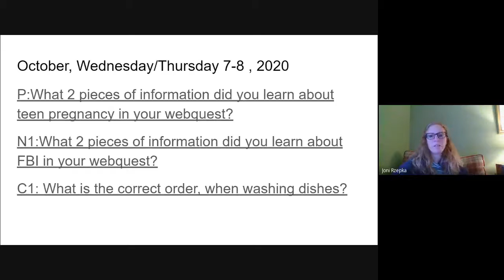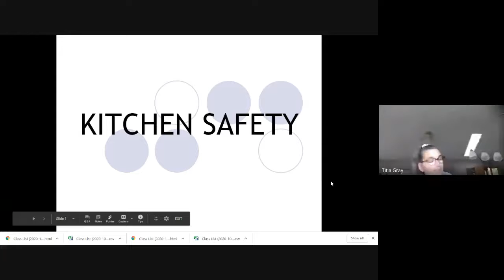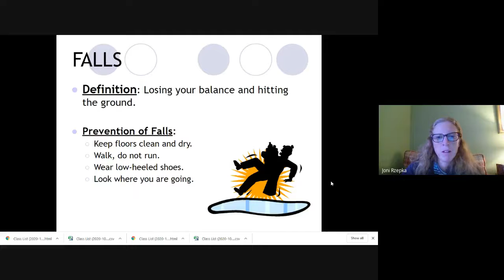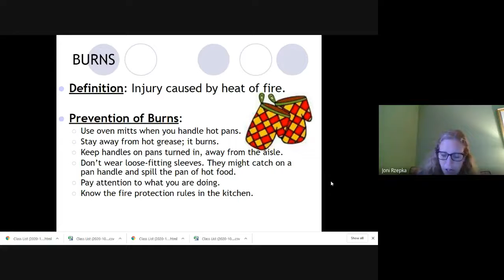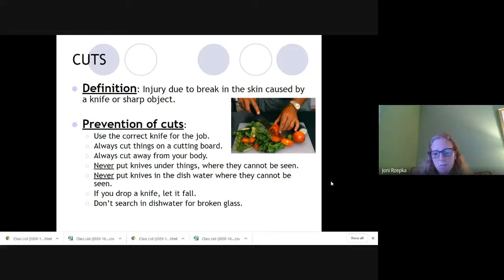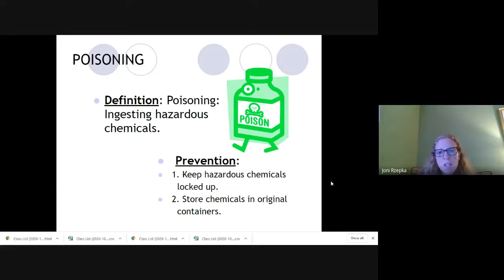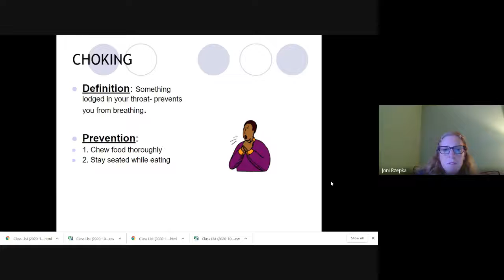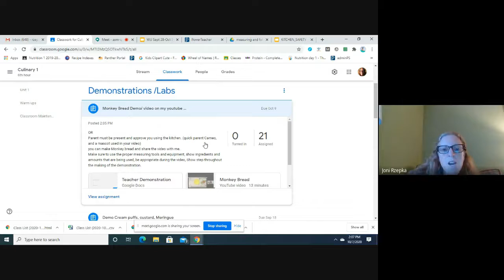Culinary 10/7/2020 Safety in the kitchen and monkey bread demo